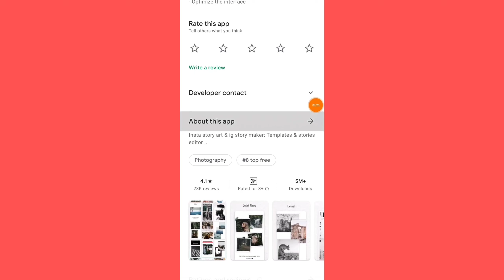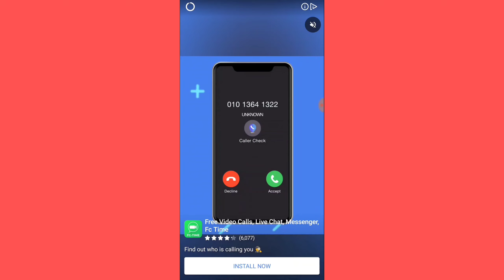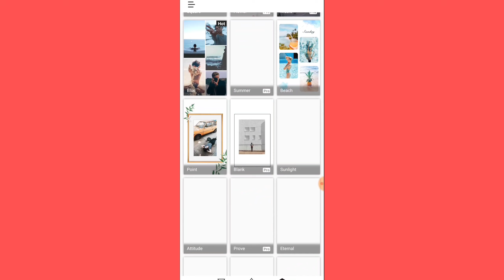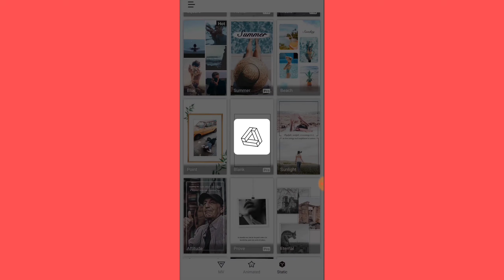Mojito App Kya hai | mojito app kaise use kare | how to use mojito app | story art maker app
mojito app kaise use kare
how to use mojito app
mojito app
mojito app kaise chalaye
mojo app kaise use kare
mojito app kya hai
mojito story art maker & editor
mojito app without watermark
story maker for instagram app kaise use kare
mojo app kaise use karte hai
mojito app how to use
mojito app download
mojito app tutorial
mojito app review
how to use story maker for instagram app
mojito
story maker app
mojito app video
best story maker app for android